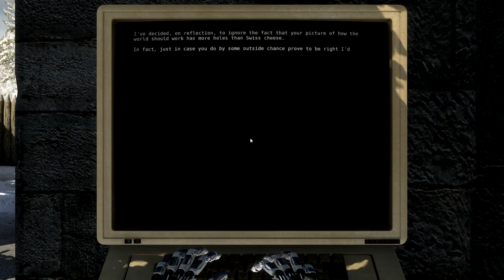Let's Play "The Talos Principle" #55 - Fly, you fools!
Das Serious Sam "Gnaar" warnt mich, das Rätsel will sich nicht lösen lassen und den versprochenen Schneemann habe ich auch noch nicht gefunden.

Have Fun!
Max

Kommentiertes Gameplay vom Puzzlespiel "The Talos Principle" von CroTeam und Devolver Digital 2014 ©